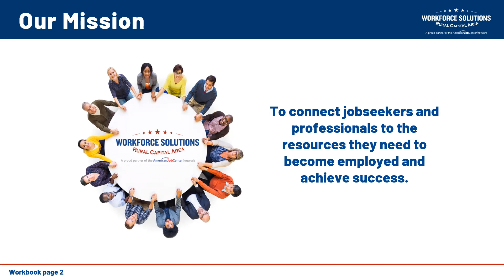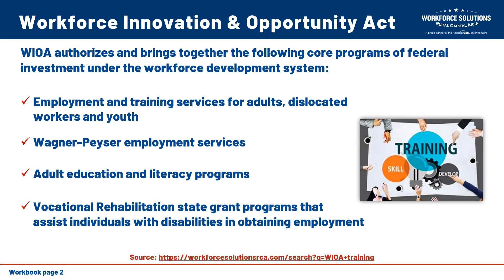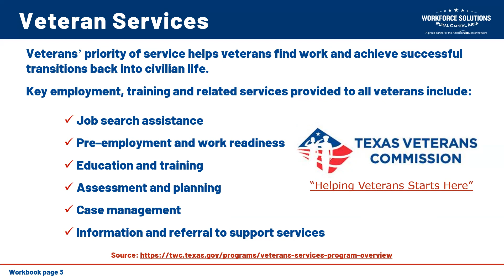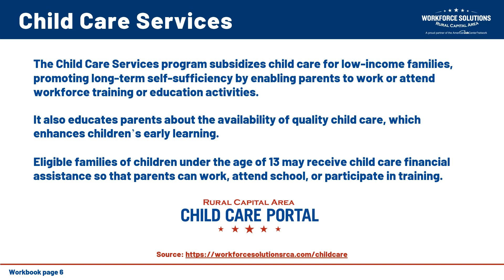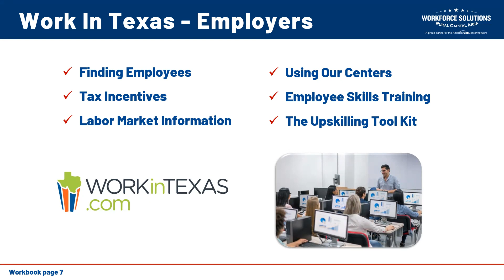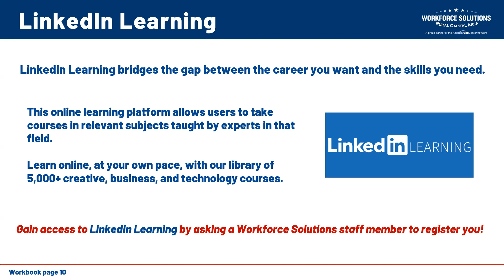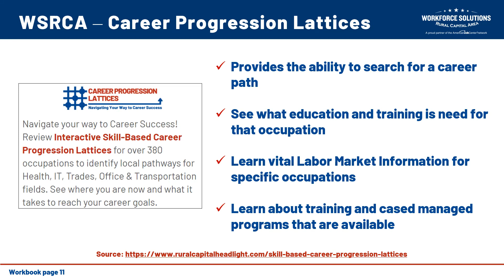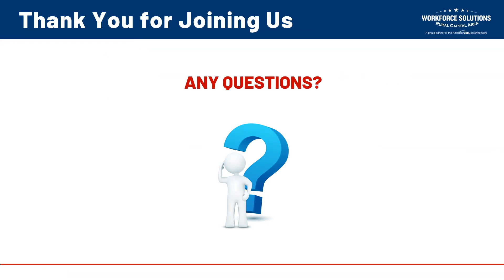Virtual Workshop: Workforce Solutions 101, August 2023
Workforce Solutions 101 – WSRCA serves 9 counties in Texas. Learn about the wrap around services available for Job Seekers to assist with employment opportunities and possible training. Other programs include services for Veterans, Vocational Rehabilitation, Child Care, and much more.

Workforce Solutions Rural Capital Area Lead Talent Development Facilitator Leslie Stearns guides you through the services you can expect at all of our centers.

New workshops happen monthly. Check out our events page to sign up for a free virtual workshop